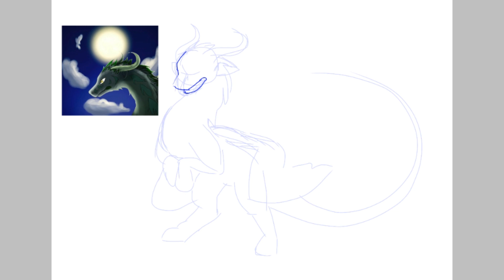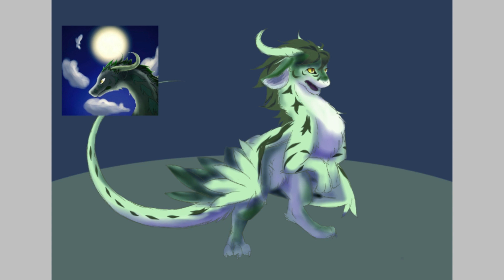phone art ) 자캐 리메이크 2탄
폰그림초기에 그린거 리메이크 했어요

그림 : ARH풀
캐릭터 : 자캐이름 미정
배경음 : Autumn_Day
앱 : 이비스 페인트X